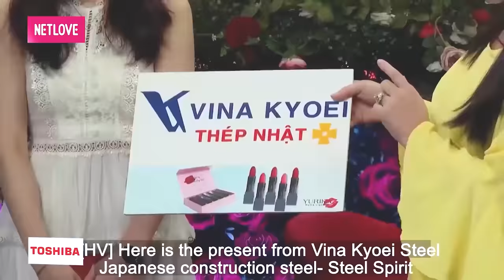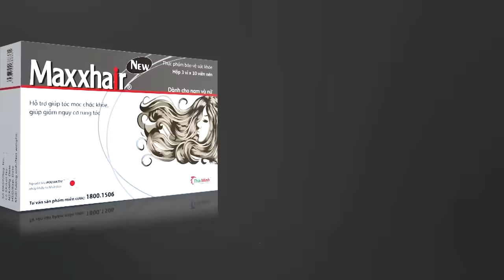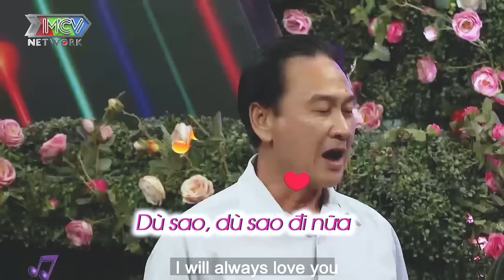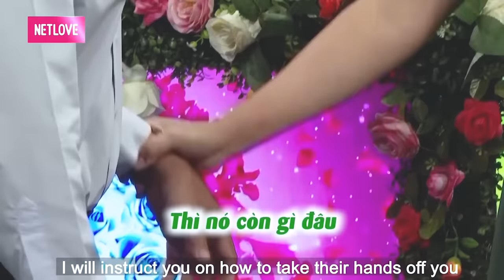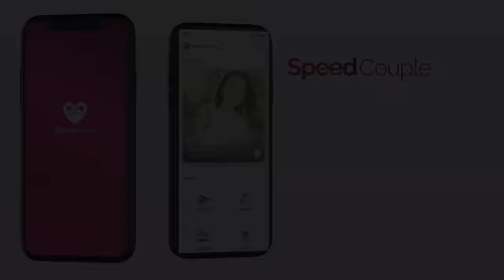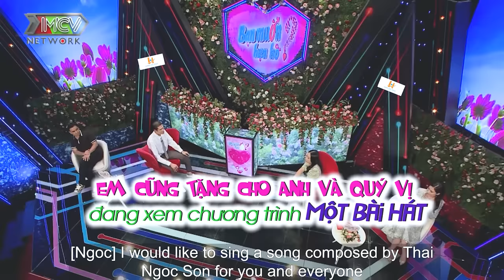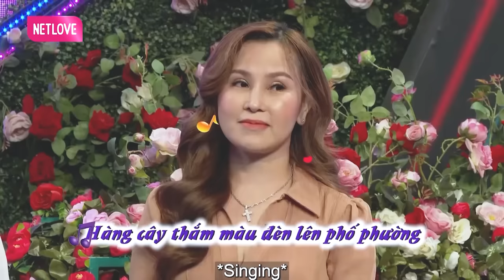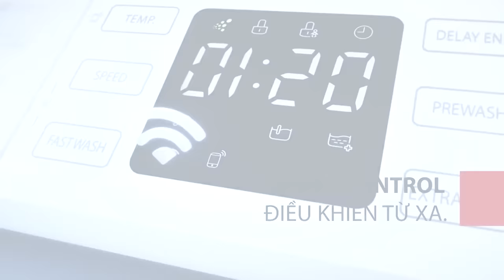Tại sao đến tận bây giờ em mới được gặp anh | hẹn hò hay nhất